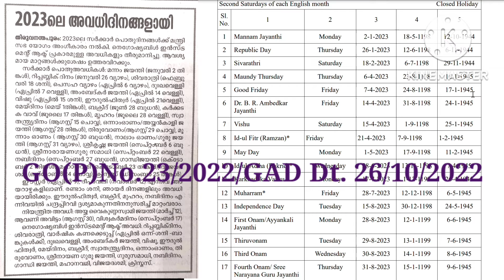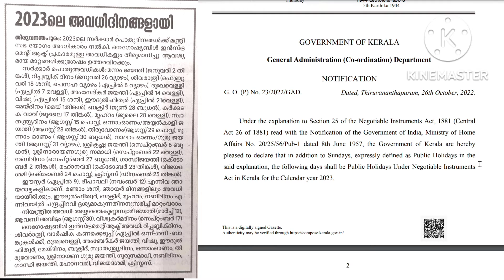2023 Holiday List of Kerala Government. GO(P)No.22/2022/GAD dt.26/10/22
2023 Holiday List of Kerala Government. GO(P)No.22/2022/GAD dt.26/10/22

GO(P)No.22/2022/GAD Dt. 26/10/23